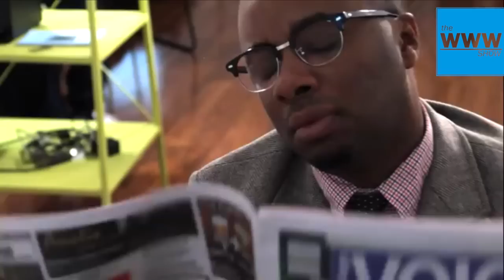The WWW Show EP3 [Almost Home, Awkward Black Girl, Brett And The City, Dear Jesus, Hello Cupid]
The www Show is a bi-weekly show all about the latest, hottest, web series, hosted by Emma Malyszczuk and Modupe Adeyeye, better known as Mango & Lashes. This week's show includes an exclusive interview with Black & Sexy TV Founders Numa Perrier and Dennis Dortch.

Full details of all of the web series included in the show can be found